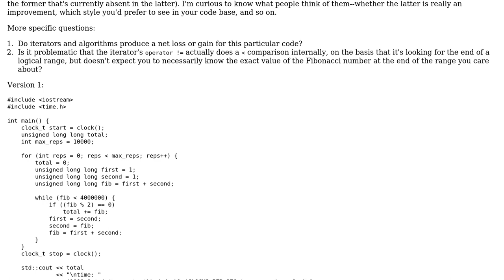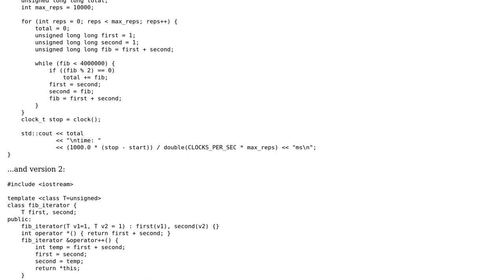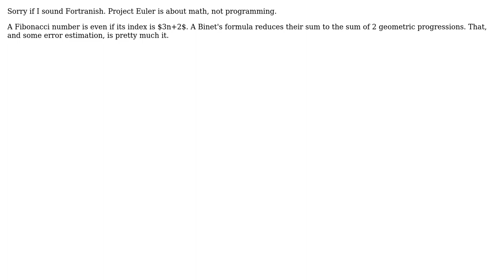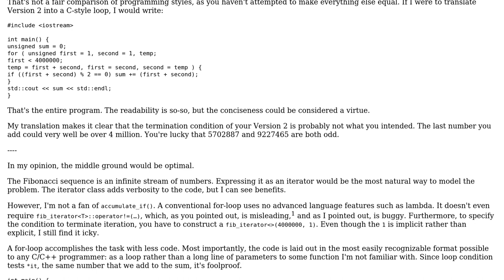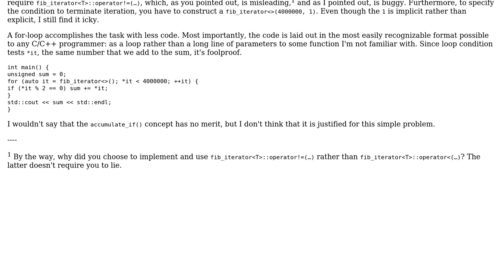Another even Fibonacci numbers implementation (4 Solutions!!)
Another even Fibonacci numbers implementation

With thanks & praise to God, and with thanks to the many people who have made this project possible! | Content (except music & images) licensed under CC BY-SA | Music | Images & others | With thanks to user vnp user Morwenn user Jerry Coffin user Jamal user Edward user 200_success and the Stack Exchange Network Trademarks are property of their respective owners. You are responsible for your own actions.